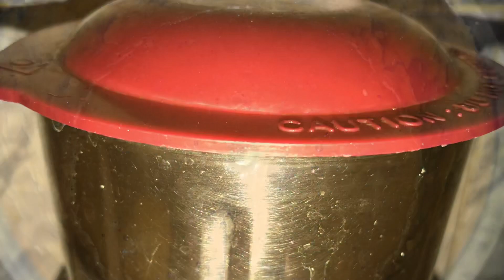Momos chutney recipe by Radhika Singh | Yojana ki Rasoi